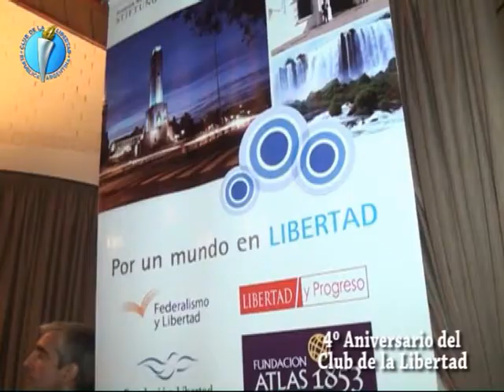El Club de la Libertad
4to Aniversario . . . Dialogamos con Alberto Medina Mendez, Presidente . . .